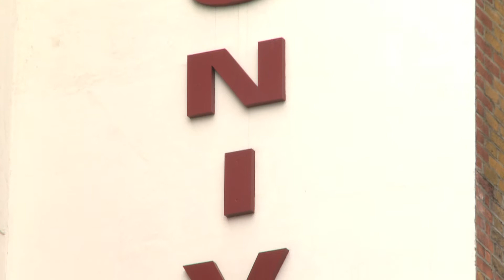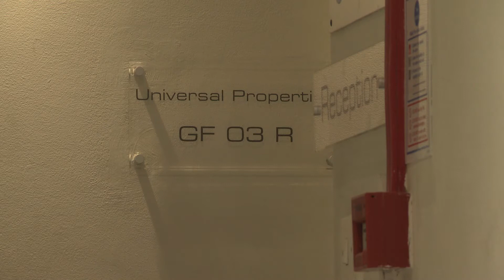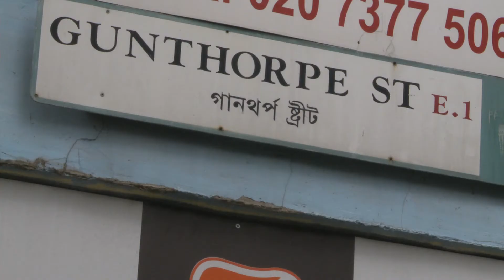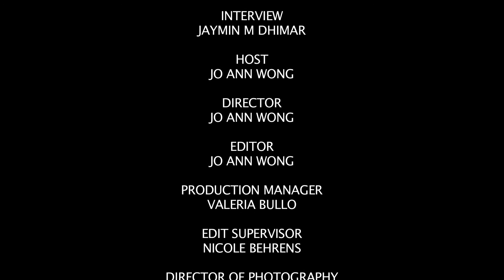Documentary Interview * Universal House London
Hey everyone! I just finish directing and editing my documentary interview. I did an interview with the manager of Universal House. Talking about the history of Universal House, Brick Lane, and Jack The Ripper. Enjoy! Footage was shot on Sony camera on locations at Wentworth Street, Brick Lane, and other streets in London. Only for entertainment! Editing Program: Final Cut Pro